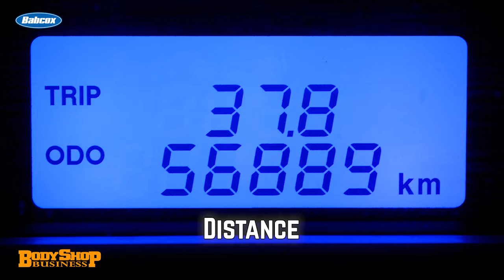Static Testing vs. Dynamic Testing | Crunch time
Jason Stahl talks about the difference between static testing and dynamic testing as it relates to scanning and recalibration